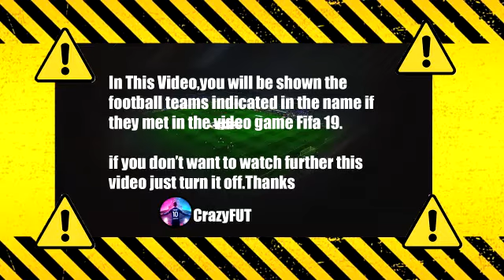Lebanon vs Iraq 1-1 Highlights & Goals | 2021 HD